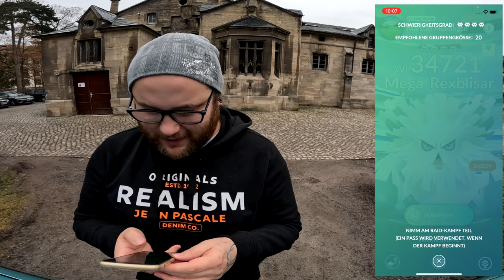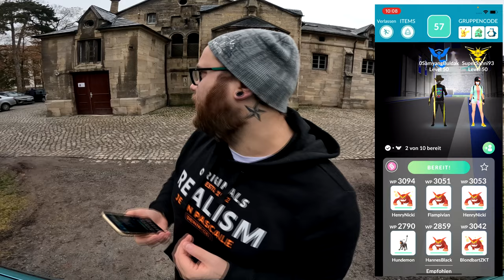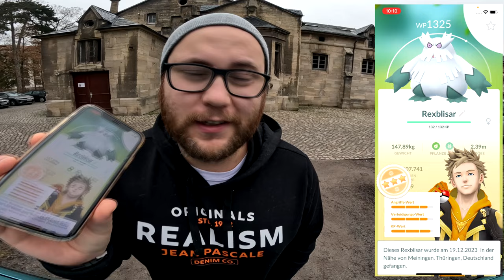Keine Zeit ABER Mega Rexblisar Dank CORONIKKA !!! | Pokémon GO Deutsch # 2805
GUMMA !!!